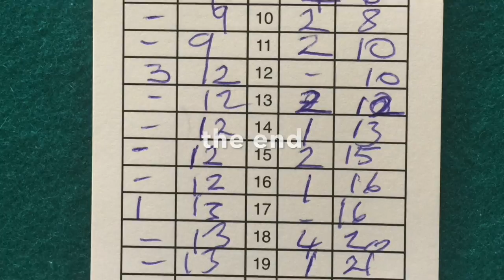Woolley Cup 2016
This video is about Woolley Cup 2016